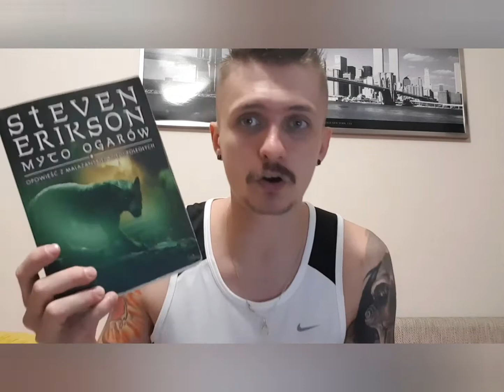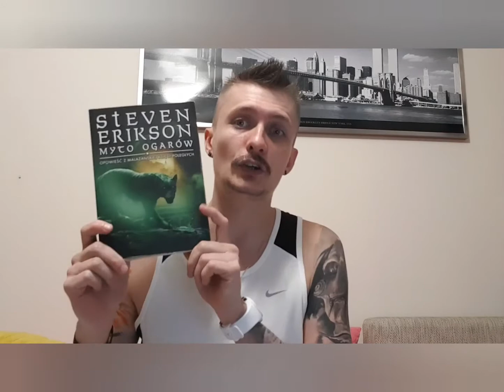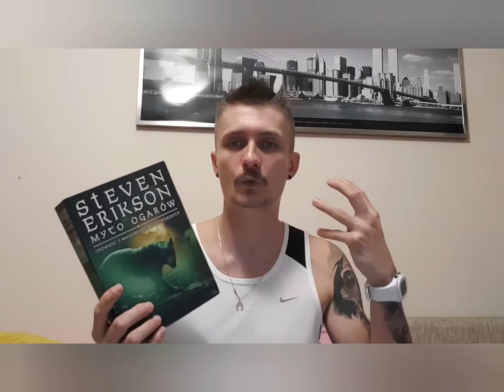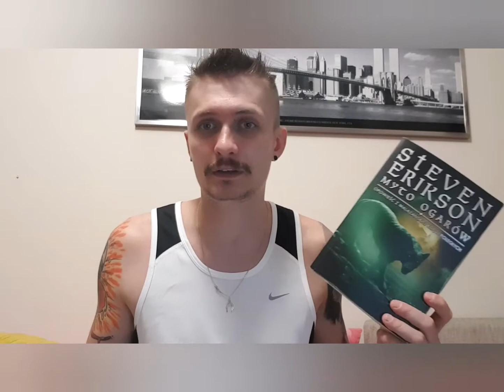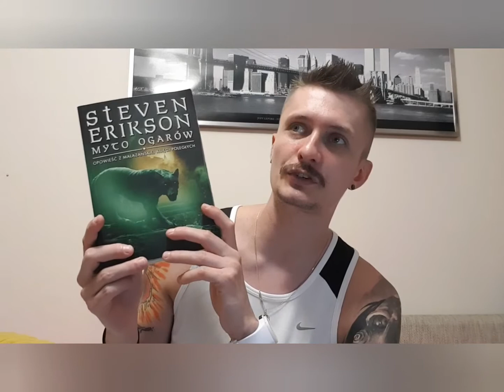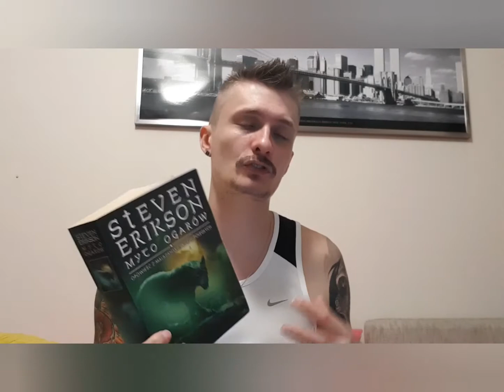Malazański re-read: MYTO OGARÓW | SPOJLERY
Ósmy tom MKP przybliża nas do (ponownego) zakończenia tej monumentalnej sagi.